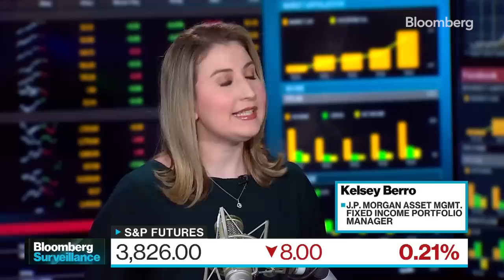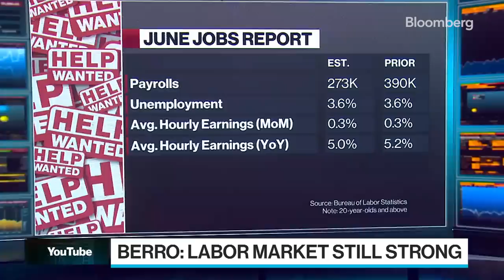Fed to Hike 75 Basis Points in July: J.P. Morgan's Berro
"It's not yet time for the Fed to say that they've accomplished their mission," says Kelsey Berro, J.P. Morgan Asset Management Fixed Income Portfolio Manager